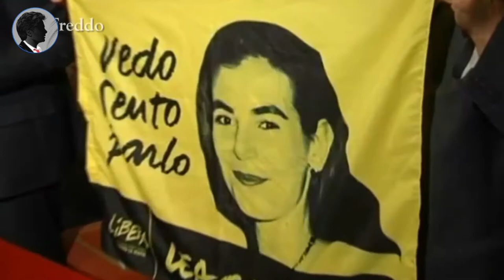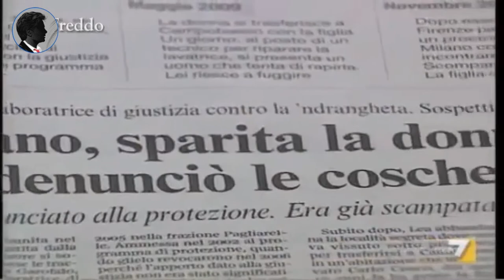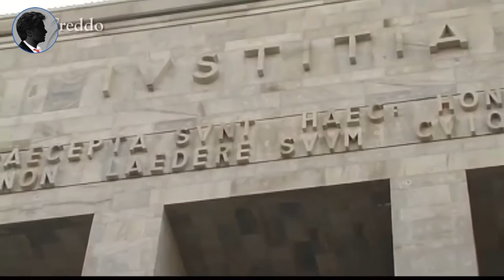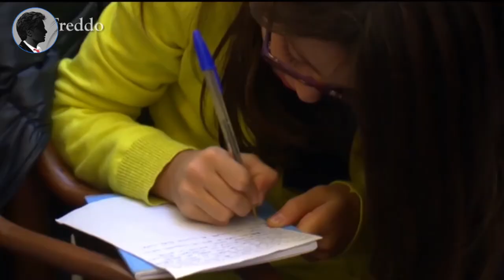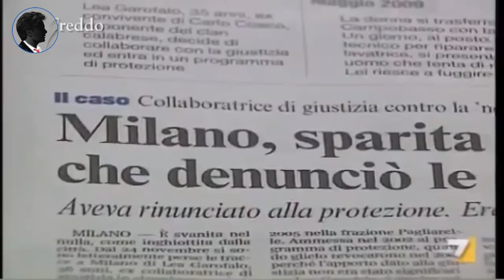Ndrangheta - La storia di Lea Garofalo